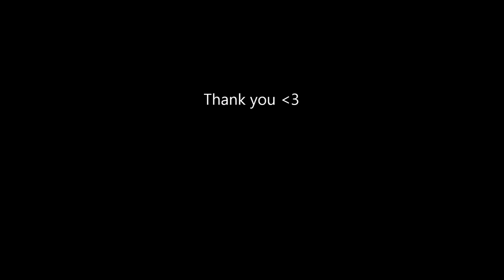GsQ Zeus "Top 5 Plays" # 9 (GoW3)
If you want to help me get new equipment for streaming/content, Check out my go fund me. Every cent counts. Sadly you have to put at least 5 to enter but I'll be grateful for all